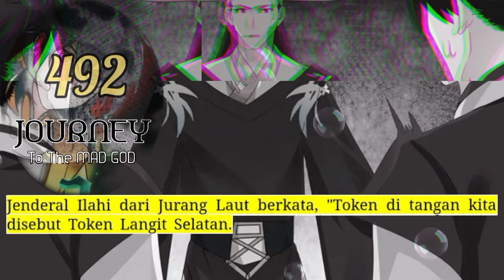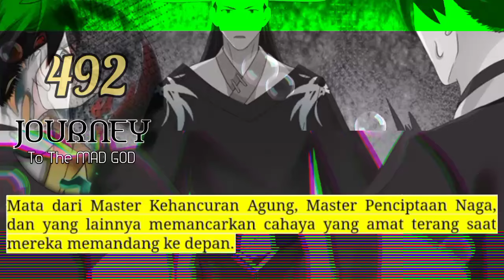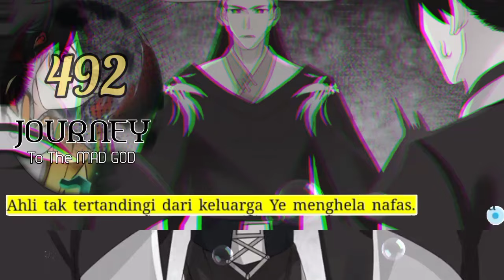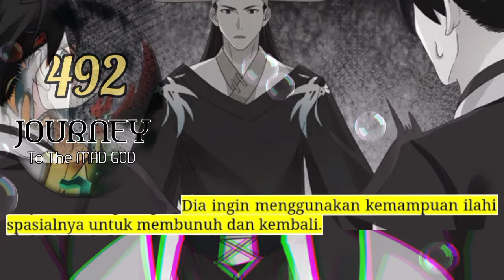Perjalanan Dewa Gila season 492